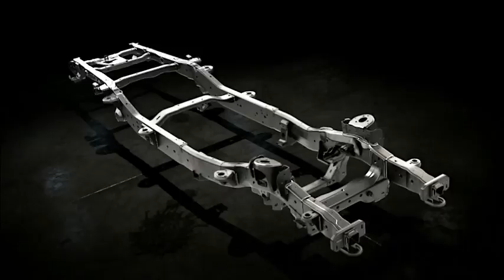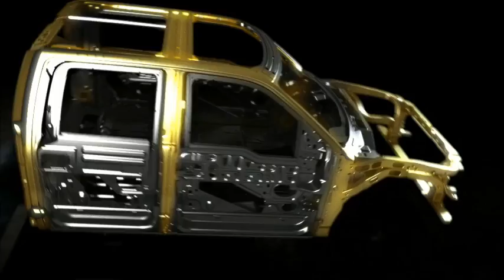Ford F150 demos ....I was the CG supervisor for ford trucks for 5 years